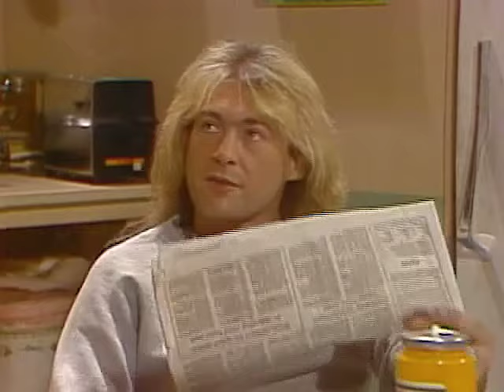Wonderful Grand Band - The Haircut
Brenda gets a new haircut for the Aquarena's Friends of Staff formal, but trusts the wrong hairdresser. Newfoundland, Comedy, 1981, Tommy Sexton, Greg Malone